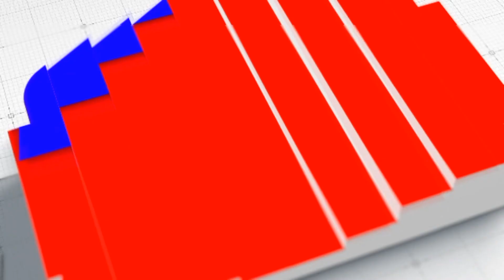Últimas Noticias De Inmigración: Miren Cómo Obtuvo Residencia En Los Estados Unidos.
SÁNCHEZ & CRUZ IMMIGRATION SERVICES EXPERTS  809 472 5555  EN SANTO DOMINGO.
ISAURO SANCHEZ 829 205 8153